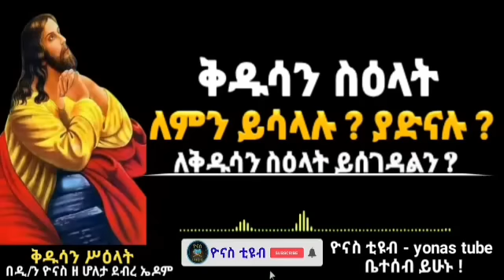Ethiopia :- ቅዱሳን ሥዕላት | ለምን ይሳላሉ ? | ለቅዱሳን ስዕላት ይሰገዳልን ? | kidusan si'ilat | ዮናስ ቲዩብ | yonas tube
👉👉👉 እንኳን ወደ ዮናስ ቲዩብ በሠላም መጣችሁ!! በዚህ ቻናሌ ላይ የተለያዩ መንፈሳዊ ትምህርቶች፣ዝማሬዎች፣ እንዲሁም መንፈሳዊ መረጃዎች የማቀርብበት ነው።  የማቀርብላችሁም ዲ/ን ዮናስ ዘ ሆለታ ደብረ ኤዶም(wasihun) እባላለው።

👉 በሌሎች ድህረ ገፆችም ከስር ያሉትን ሊንኮች በመጫን ሰብስክራይብ በማድረግ ቤተሰብ ይሁኑ!!!

                    መከታተል ይችላሉ!!!